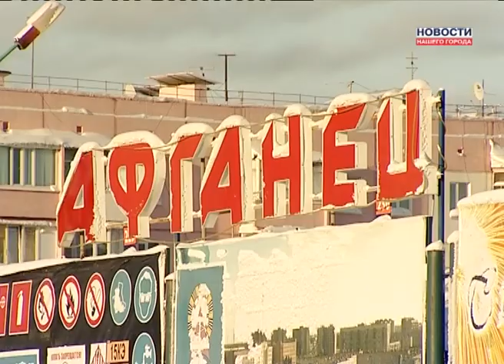"АФГАНЕЦ" под угрозой закрытия